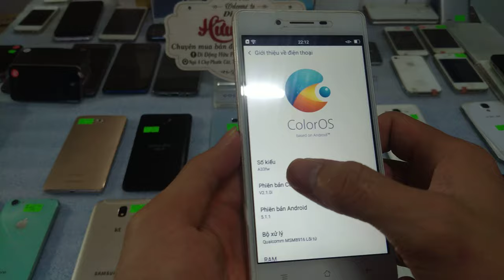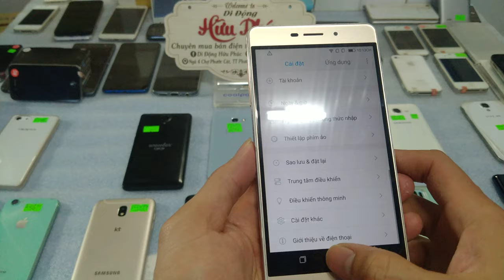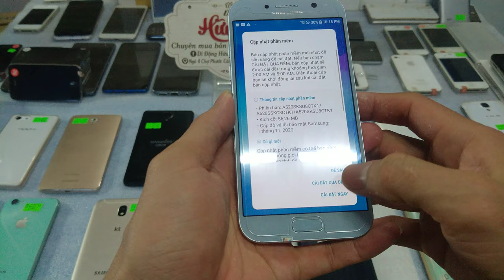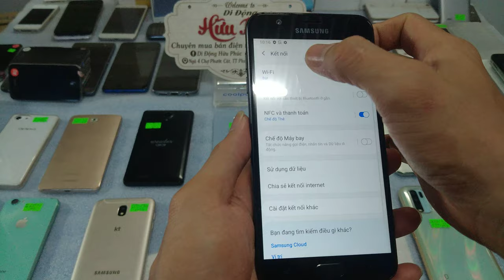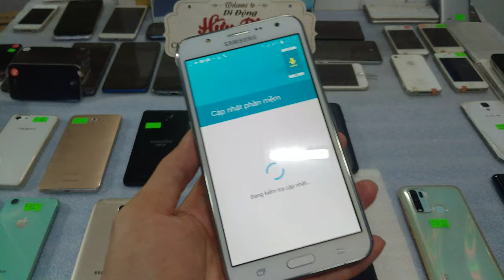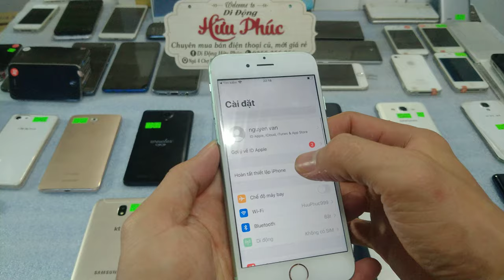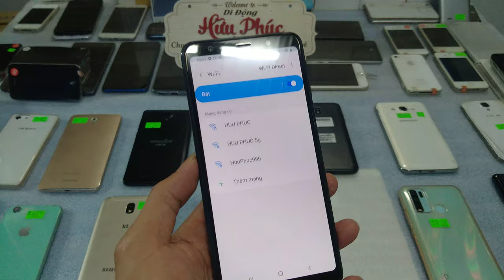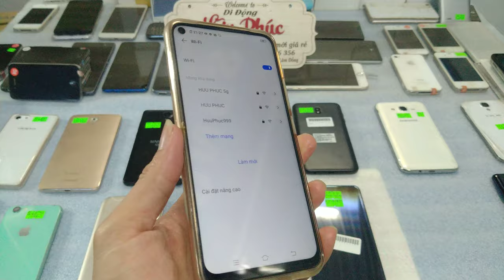15.12.Điện thoại cũ giá rẻ chỉ từ 750k Iphone, samsung, oppo